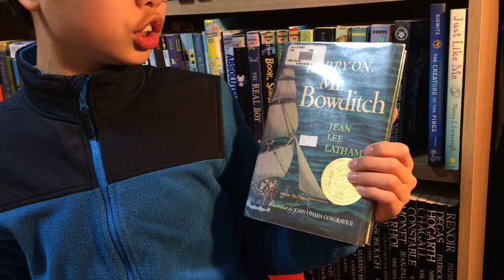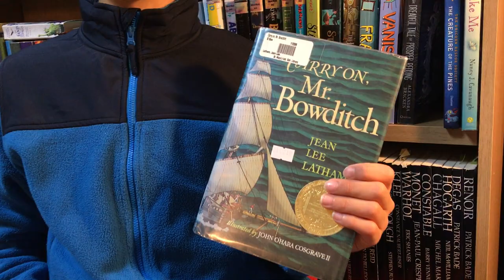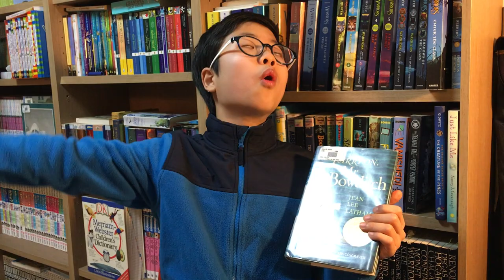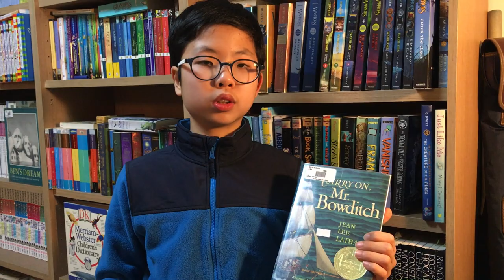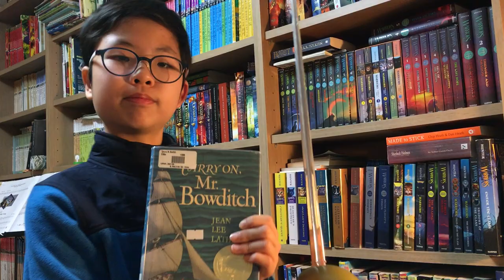[BookQuester] 'Carry on Mr.Bowditch'...New England HERO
- by Jean Lee Latham ( 1955, 251 p )
- Historical Fiction
- Newbery Medal (1956), Dorothy Canfield Fisher Children's Book Award Nominee (1957)
-  Nat’s long hours of study and observation, collected in his famous work, The American Practical Navigator (also known as the “Sailors’ Bible”), stunned the sailing community and made him a New England hero(goodreads)
- [영어책읽어주는형아] 미스터 볼드위치/ 장 리 래섬 씀
- 초등학생이 읽을만한 영어책, 어린이 영어 소설